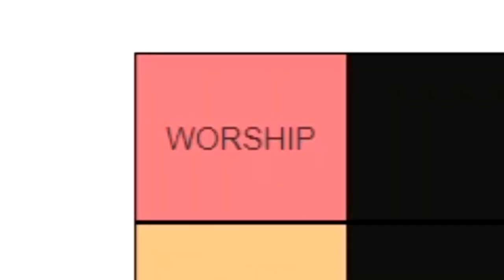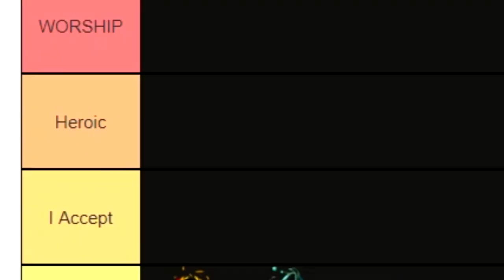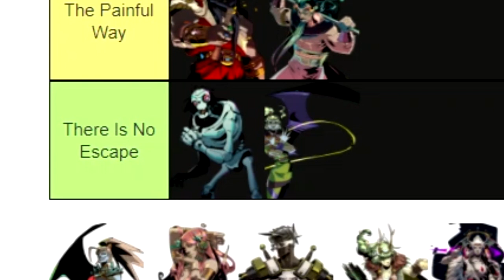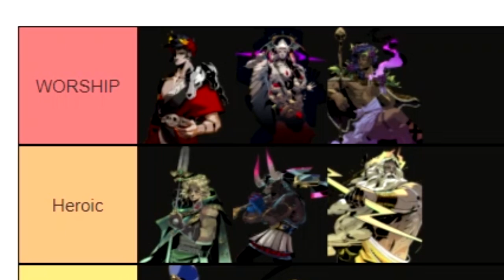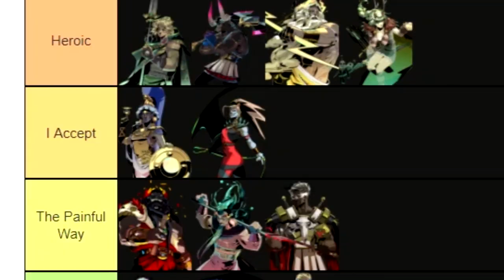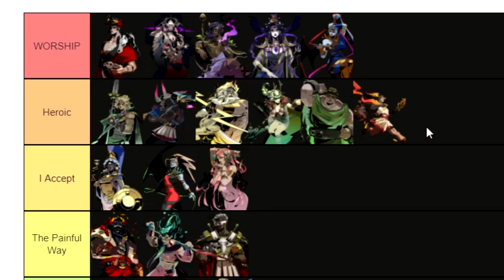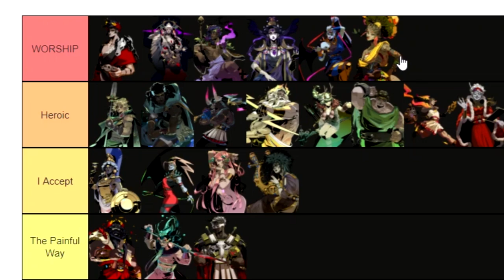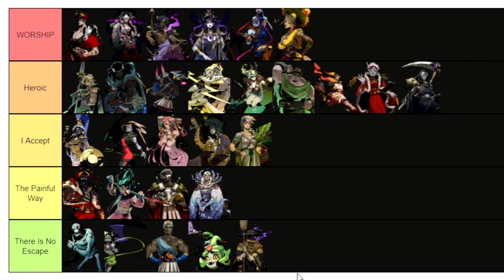Ranking Hades Characters Sex Appeal Tier List | Happy Valentine's!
Aphrodite's okay. . . but Thighonysus can GET IT ~~

00:00 Intro
00:44 TIERS!
01:45 Hades
02:38 Poseidon
03:15 Achilles
03:40 Asterius
04:20 Skelly
04:41 Zagreus
05:33 Athena
05:59 Tisiphone
06:40 Alecto
07:00 Zeus
07:44 Chaos
08:22 Ares
09:18 Dionysus
09:42 Theseus
10:21 Artemis
10:40 Nyx
11:19 Aphrodite
11:59 Dusa
12:45 Megaera
13:14 Sisyphus
13:54 Hermes
14:08 Hypnos
15:15 Orpheus
15:54 Thanatos
16:38 Patroclus
17:21 Eurydice
17:42 Demeter
18:51 Persephone
19:42 Charon
20:08 Outro